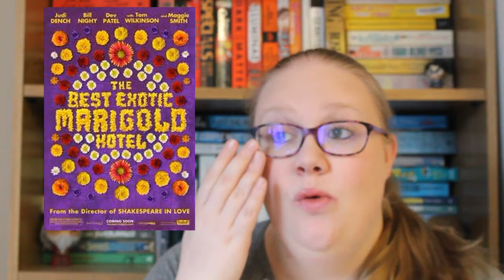Low Rated Books I Love // VLOGMAS DAY EIGHTEEN 🔥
Hey guys, today is VLOGMAS Day EIGHTEEN!! I can't believe it but today I am talking about the books I love that have low ratings on Goodreads! It's a surprising few! Happy reading, let's chat!